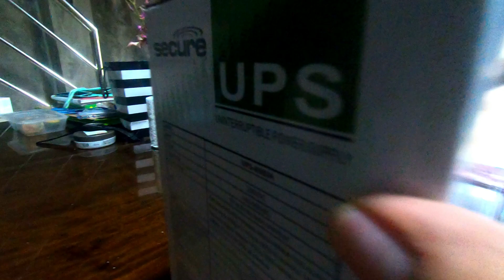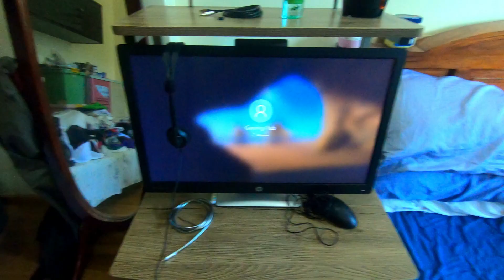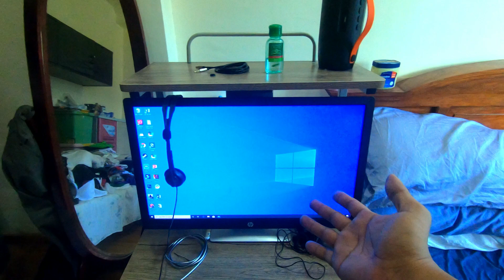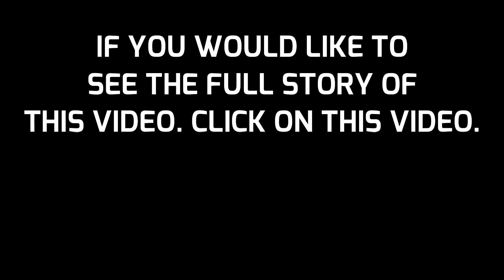CHEAP UPS FOR YOUR PC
What is an Uninterruptible Power Supply? Do you need one?
This is a review of a UPS I bought in Shopee. It's brand name is SECURE.
Unboxing New UPS-Uninterruptible Power Supply (Secure brand) from Shopee.

Check out UPS SECURE (UNINTERRUPTED POWER SUPPLY), 650VA/455Watts, 4x Outlet for ₱1,450.